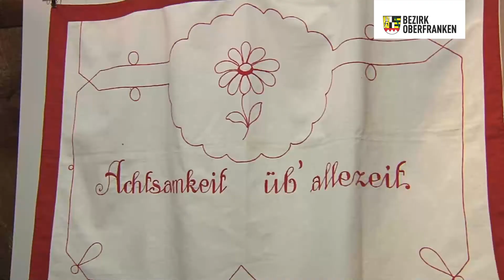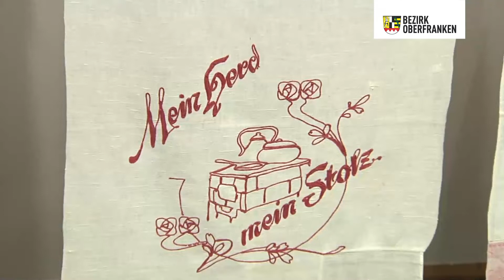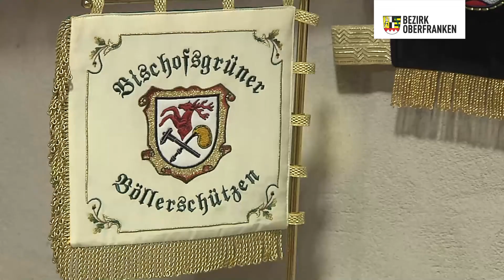Ausstellungseröffnung "Nur zur Zierde?" der Trachtenberatung des Bezirks Oberfranken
Sticken ist eine der ältesten Dekortechniken. Um Dingen eine besondere Bedeutung zu verleihen, wird sie schon vor Jahrhunderten auf der ganzen Welt ausgeübt. Eine Ausstellung der Trachtenberatung des Bezirks Oberfranken im Bauernmuseum Bambergerland in Frensdorf präsentiert jetzt ausgewählte Stickereien aus fränkischen Museen und privaten Sammlungen vom 18. Jahrhundert bis heute.